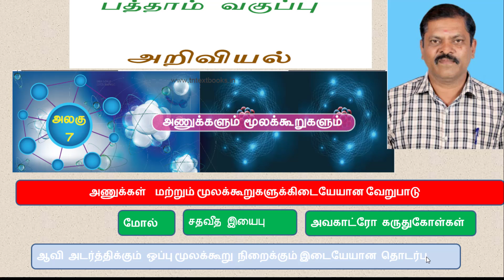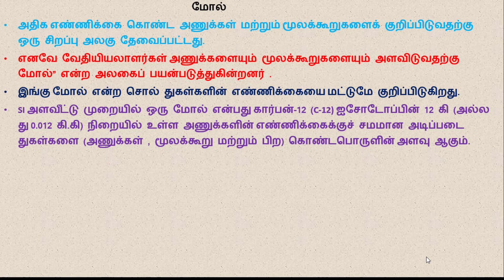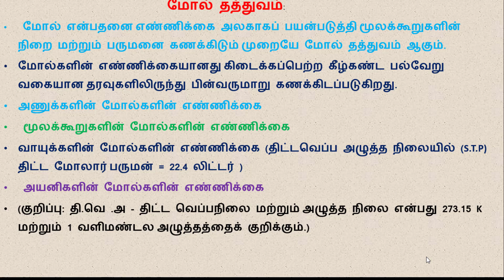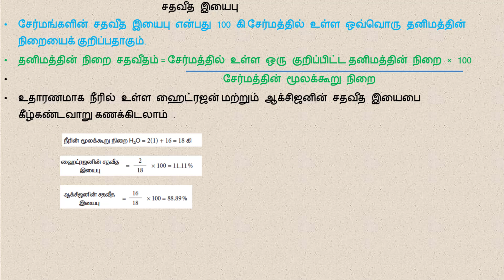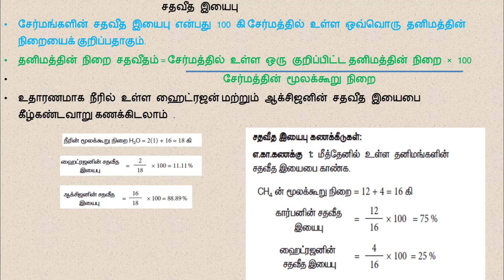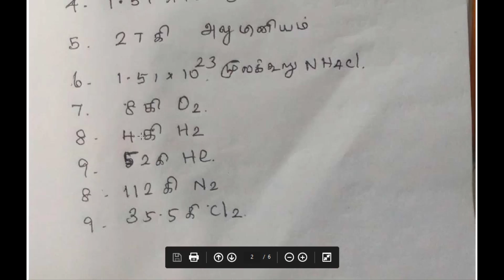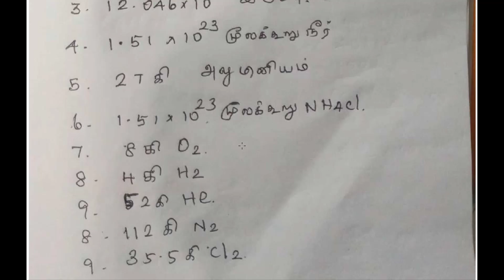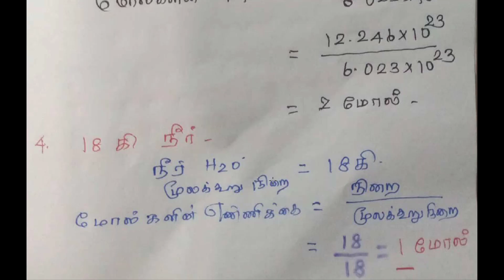10 th lesson 7/அணுக்களும் மூலக்கூறுகளும்/D.sivakumar ghss perumbalai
10 th lesson 7/அணுக்களும் மூலக்கூறுகளும்/D.sivakumar ghss perumbalai